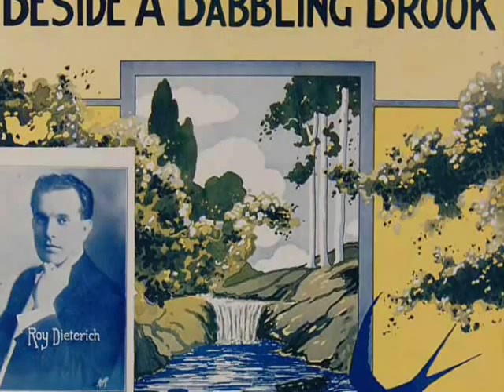Listen To The Flapper Ladies Sing 1920s Jazz Music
Pax41 presents popular 1920s jazz music

Song one - Aileen Stanley-  You Made Me Forget How To Cry - recorded 4/1921

Song two- Marion Harris - Beside A Babbling Brook - recorded 4/2/1923

Song three - Isabelle Patricola - Big Bad Bill - recorded 11/1924